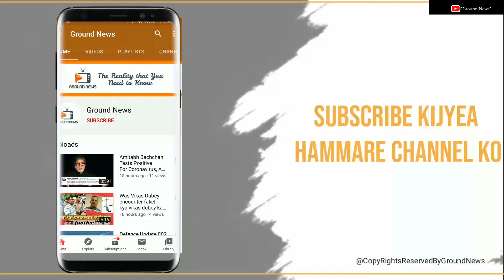Sushant's legs were broken यहां तक ​​कि डॉक्टरों ने कहा कि यह हत्या थी: Hospital staff member